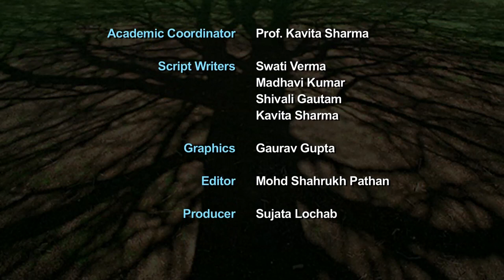Parchhai /परछाई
चित्रों द्वारा परछाई का अनुमान लगाना